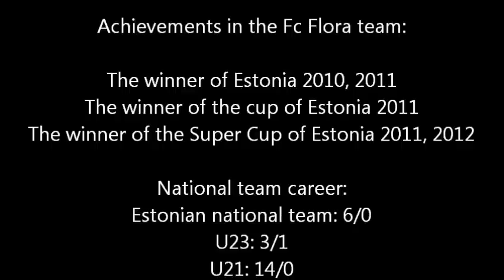Siim Luts Highlights